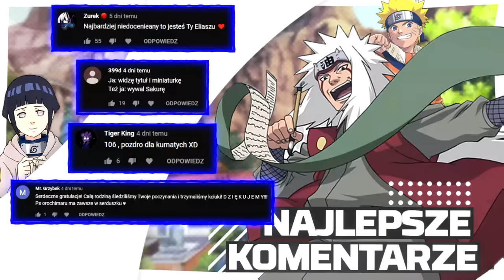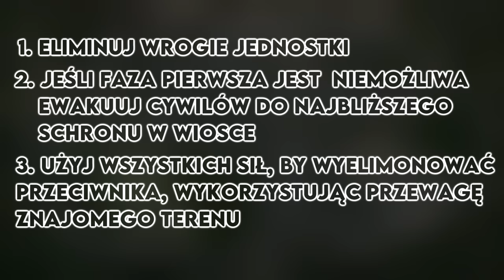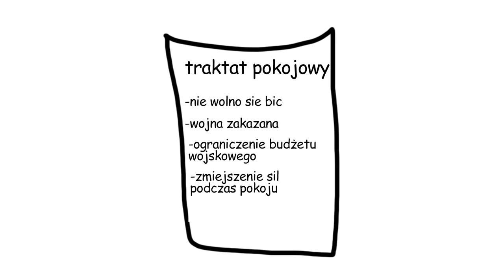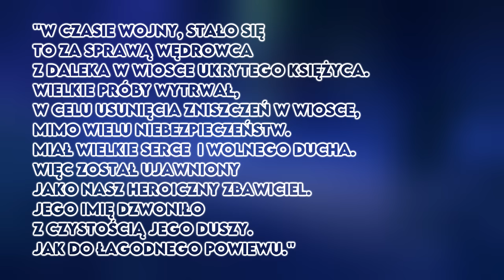Geografia i polityka w Naruto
kurde wuja sie upił sake i znowu będzie gadac o polityce ehhhhhhhh

Miniaturka: zeffyx
Montaż: Tusiek Cat
Muzyka:
Minato - Rap Freestyle Beat Japanese Underground Boom Bap Beat Hip Hop Instrumental Nxnj
Itachi - Rap Freestyle BeatJapanese Underground Boom Bap BeatHip Hop InstrumentalNxnja
Sasuke - Rap Freestyle Beat Japanese Underground Boom Bap Beat Hip Hop Instrumental Nxnja
Kakashi - Rap Freestyle Beat Japanese Underground Boom Bap Beat Hip Hop Instrumental Nxnja
Akatsuki - Rap Freestyle Beat Japanese Underground Boom Bap Beat Hip Hop Instrumental Nx
Katana - Rap Freestyle Beat Japanese Underground Boom Bap Beat Hip Hop Instrumental Nxnja